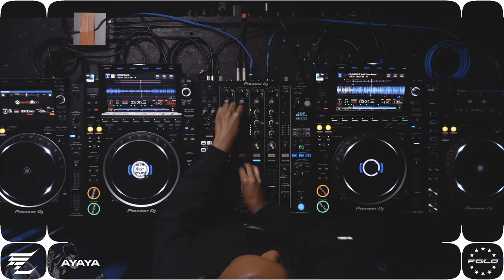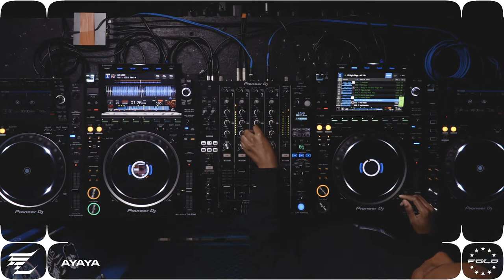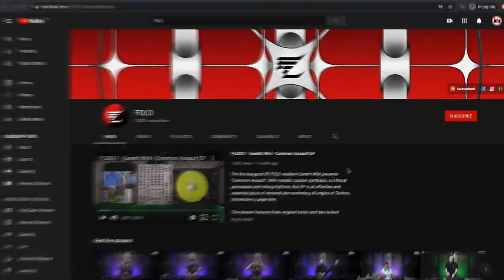FOLD // LIFT019 // Night Slugs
This Friday were joined by the Night Slugs crew with a lineup curated by Bok.

// Ikonika
// Ayaya
// Hysterics
// Bok
// Nammy Wams

Stay Locked!